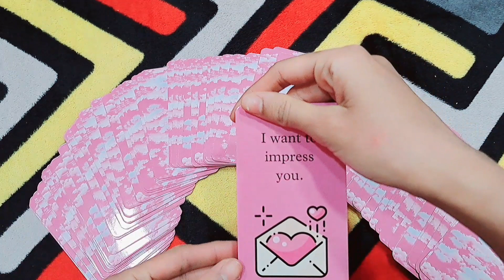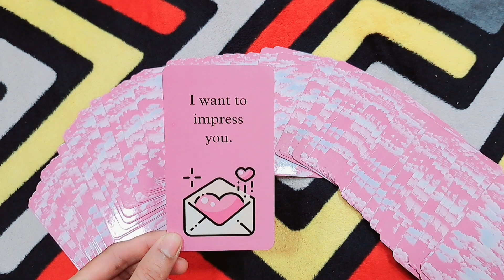Current feelings of your Person😍Claim it!